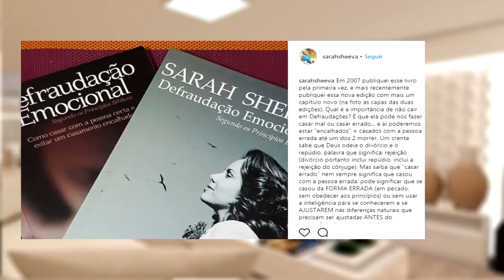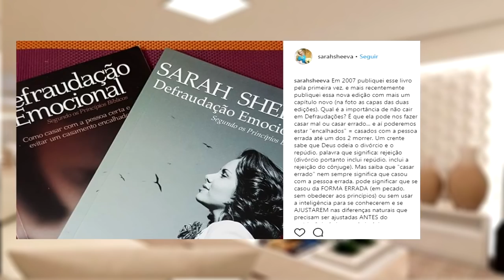DAMARES CANTANDO SECULAR+ZORRA ZUANDO PASTORES+SARAH SHEEVA ALFINETA BIANCA TOLEDO